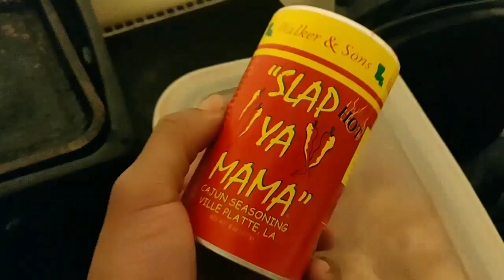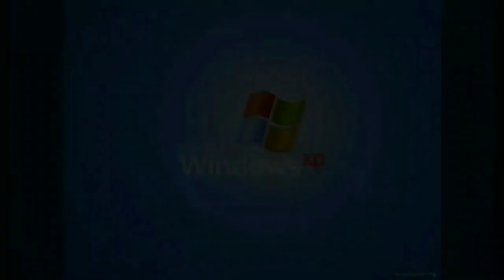Roy Johnson's Road Diaries S1E01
I don't know what this is. I've fully lost the plot. It's like my week, but with the volume turned up to ELEVEN